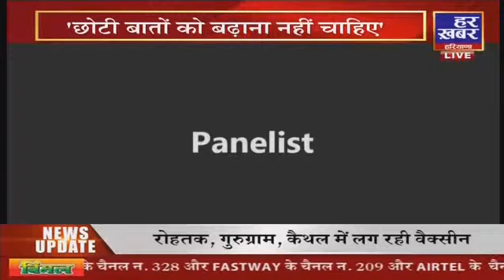Unique Program on Self-Transformation | Rakesh Gupta (Chairman, PHDCCI) | Bk Shivani | Har Khabar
Unique program on self-transformation, life skills, emotional and mental wellness, harmony in relationships, parenting, leadership skills ... many more.
Rakesh Gupta, Chairman, Parliamentary Forum, PHDCCI